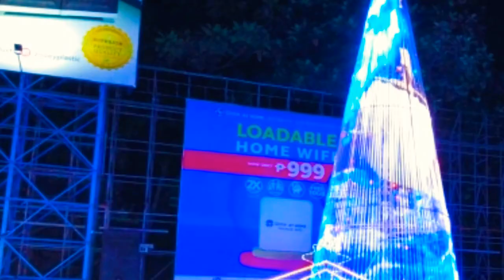merry Christmas team salazar